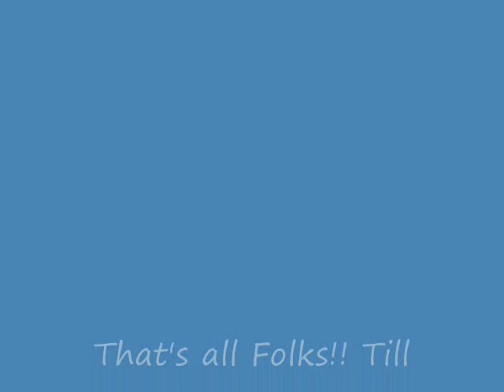2009 Freestyle by MrWillsin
just chillin at the spot spittin off the top.